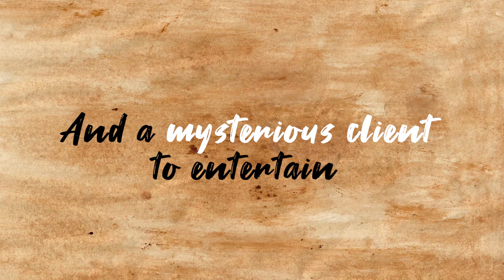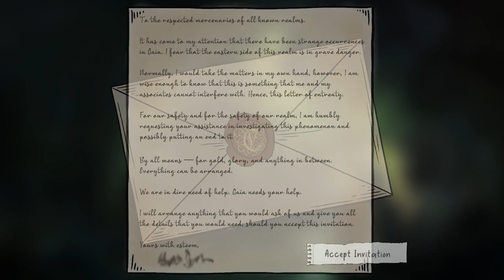Hiraya Official Trailer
The official game trailer for Hiraya.

This game is made for our capstone project in FEU Diliman

Members:
Akiya Acero
Martin Babael
Abram Mendoza
Jabez Tumbaga